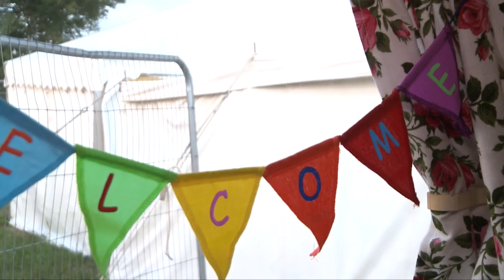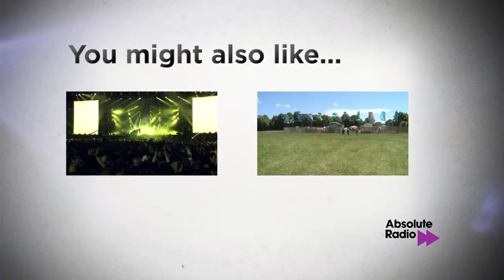Isle of Wight Festival 2013: The Charlatans interview at Tim Peaks Diner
Tim Burgess and Mark Collins from The Charlatans chat with Absolute Radio at Tim Peaks Diner - backstage at The Isle of Wight Festival 2013